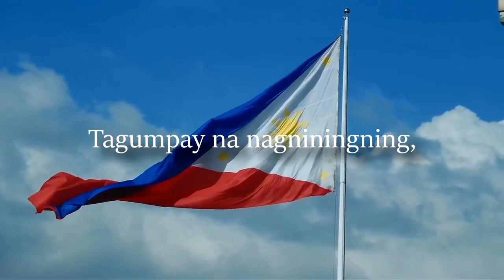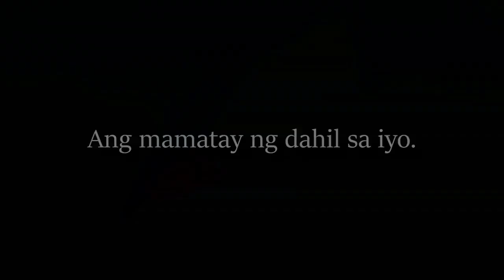Philippine National Anthem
Bayang Magiliw
Lupang hinirang
Duyan ka ng magiting
Sa manlulupig
Lupa ng araw
ng luwalhati’t pagsinta
Buhay ay langit sa piling mo.
Aming ligaya
Na pag may mang-aapi
Ang mamatay nang dahil sa iyo.